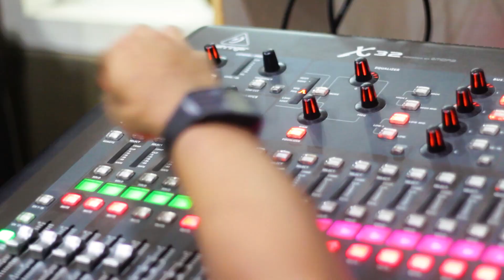WOLFZA - BIAS | SUBSTEREO X DCDC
@wolfza - Bias, live on Substereo x DCDC

Dengerin program SUBSTEREOXDCDC​​​​ setiap hari selasa, jam 8 - 10 malam bersama Ekky Darmawan & Denny Hsu di 103.1 FM OZ Radio dan jangan sampai ketinggalan penampilan dari musisi favorite kamu cuma di channel ini

untuk dapat berkesempatan tampil secara live di episode SUBSTEREO X DCDC

SUBSTEREO TEAM
Producer: Andrie Kemir
Director/Editor: Fabian
Audio Engineer: Delly
​​Videographers: Muhammad Yudhistira, Hilmi, Inyoman Raditya

ON AIR TEAM
Producer : Aulia Ramadhan
Host : Eky Darmawan & Denny Hsu